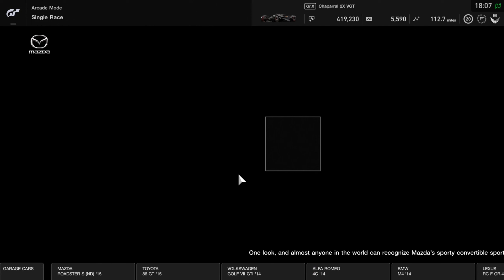Let's Play Gran Turismo Sport - Part 24 - Arcade - Tsukuba Circuit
Add me on discord - ThatBlueFalco#0511